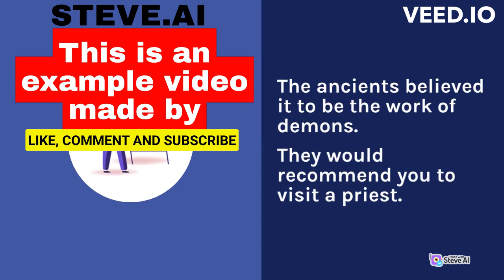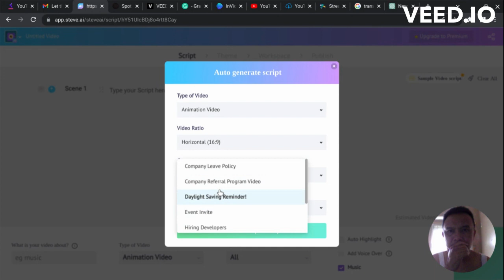making animation using steve ai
Introducing "AI Inventions", the ultimate YouTube channel for those who are fascinated by the latest discoveries and inventions in the world of Artificial Intelligence (AI). This channel is dedicated to exploring the most recent breakthroughs in AI, including cutting-edge algorithms, machine learning techniques, and innovative AI applications in various industries.

Hosted by leading experts in the field of AI, this channel provides in-depth analysis and detailed explanations of the latest AI discoveries, as well as their potential implications for the future. Whether you are a professional in the AI industry, a student of computer science, or simply an AI enthusiast, you will find a wealth of information and insights on this channel.

From neural networks and deep learning to natural language processing and computer vision, "AI Inventions" covers all the latest developments in AI. The channel also features interviews with AI experts and showcases AI projects that are pushing the boundaries of what is possible with this exciting technology.

Whether you want to keep up with the latest trends in AI or gain a deeper understanding of this cutting-edge technology, "AI Inventions" is the perfect YouTube channel for you.

Your Friend

A Human